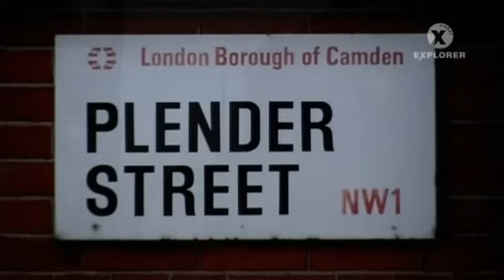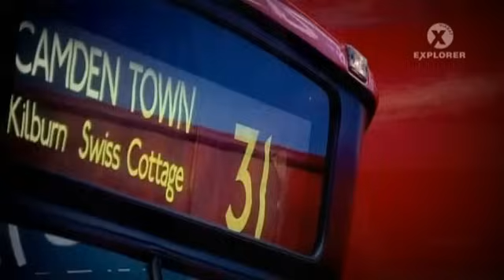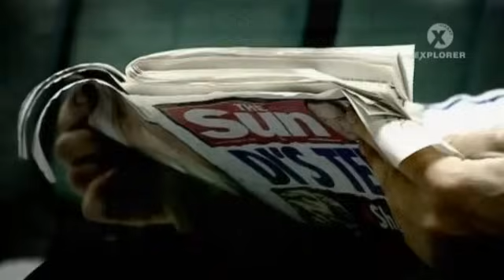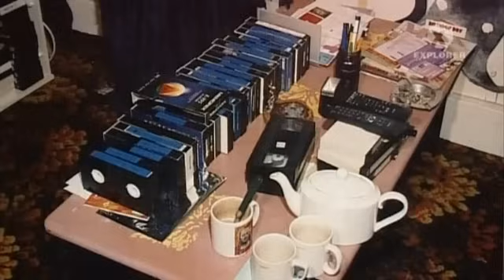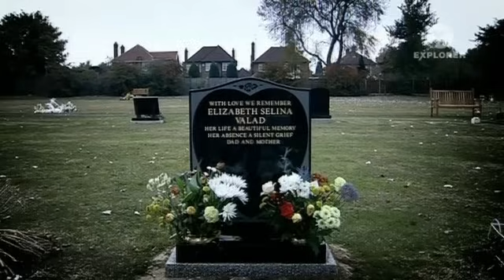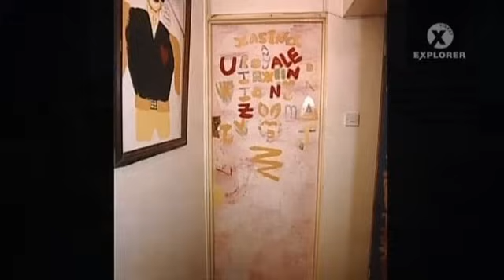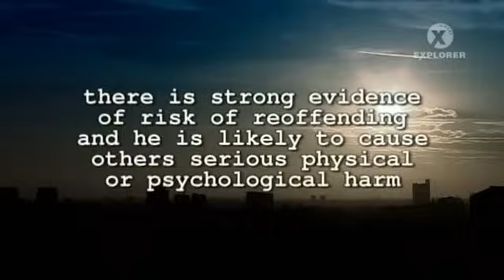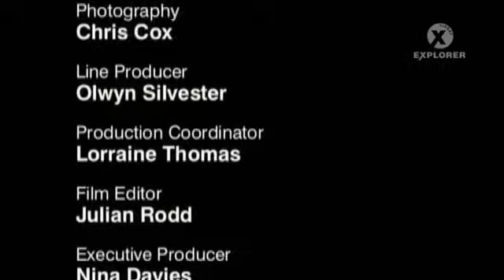Rozpruwacz z Camden TVRip XviD PL